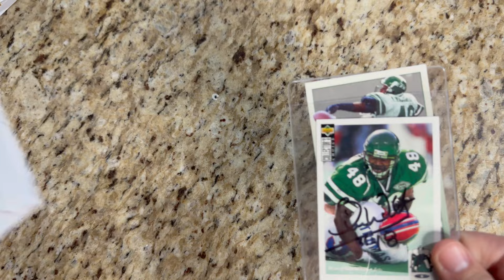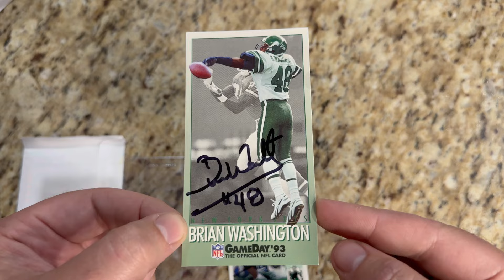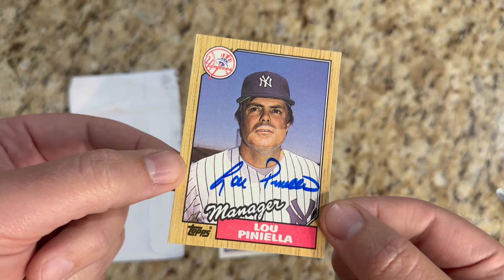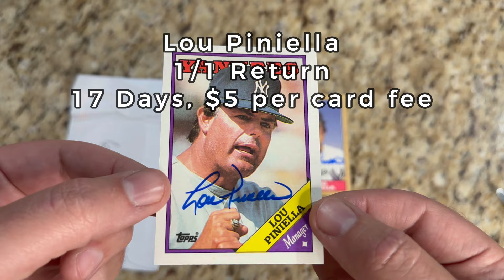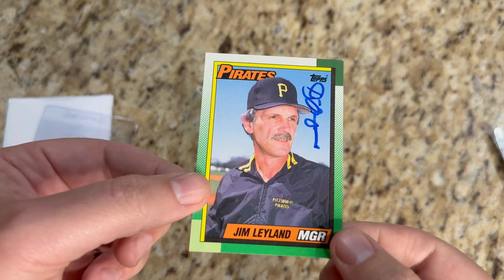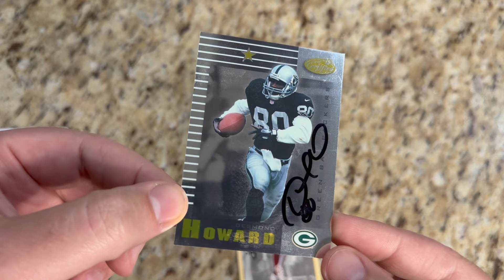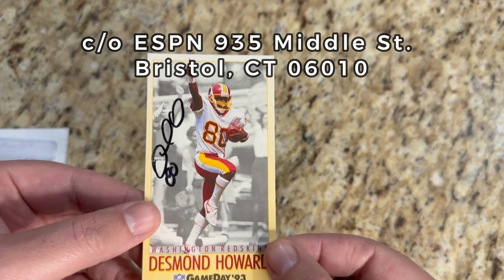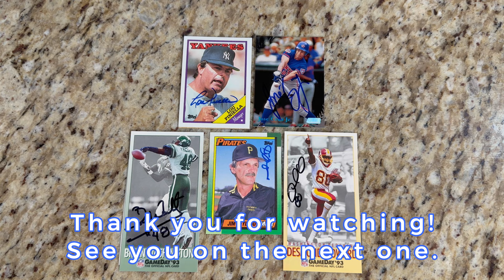5 Autograph Returns Through The Mail! | TTM Autograph Collection #48 Desmond Howard Lou Piniella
Welcome to my 48th through-the-mail (TTM) autograph video! In this episode, I'm excited to share my latest collection featuring 5 autograph returns from former professional athletes and entertainers. This week's returns consist of Brian Washington, Jose Cruz Jr, Hall of Fame Managers Lou Piniella, Jim Leyland, and former Heisman Trophy Winner Desmond Howard. If you would like to support me, you can do that by purchasing cards from my eBay store

Timestamps:
0:00 Intro
0:33 Brian Washington
2:00 Jose Cruz Jr
3:21 Lou Piniella
4:54 Jim Leyland
6:17 Desmond Howard
7:53 Video Recap